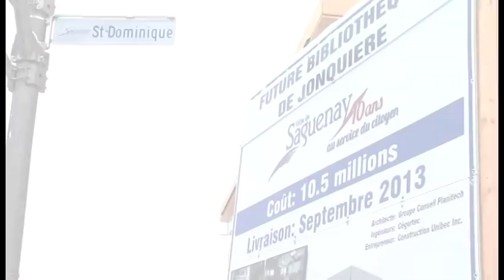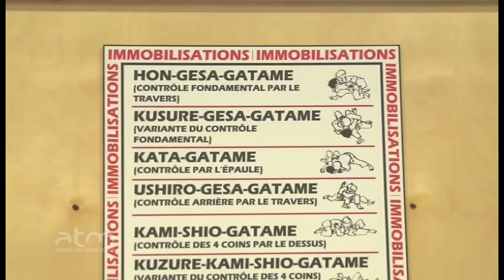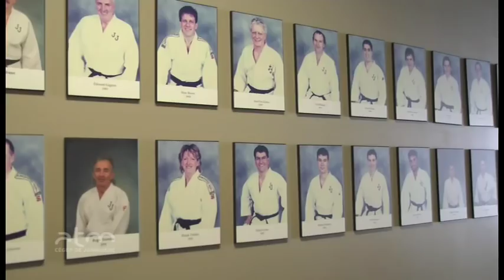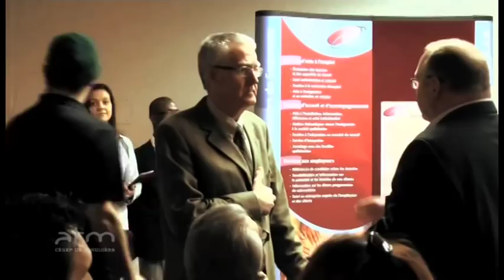WJ_023_2013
Dernier WebJournal de la saison avec Johanna Bouchard. En entrevue, Ann-Julie Larouche parle mode avec Laurence Gagnon. Merci de nous avoir encouragé durant cette période de WebJournal, nos finissants nous quittent pour leur stage, vous aurez certainement la chance de les revoir, les entendre ou les lire dans l'un des nombreux médias de la province. Bonne chance à tous et à l'an prochain!